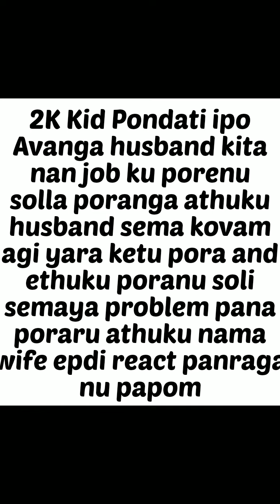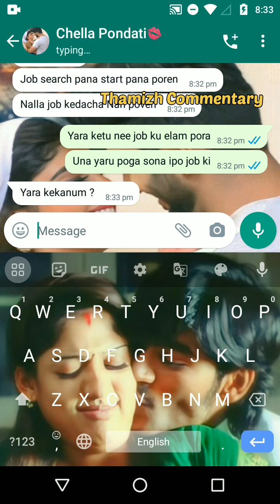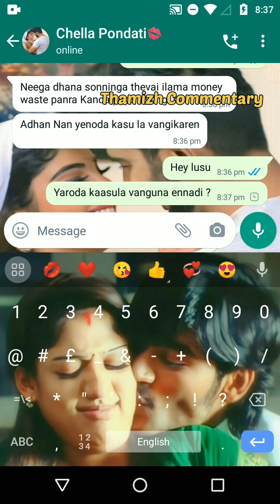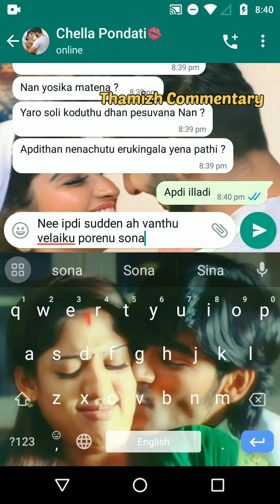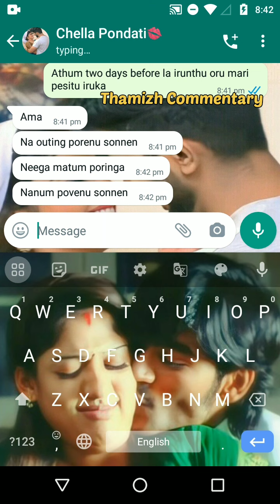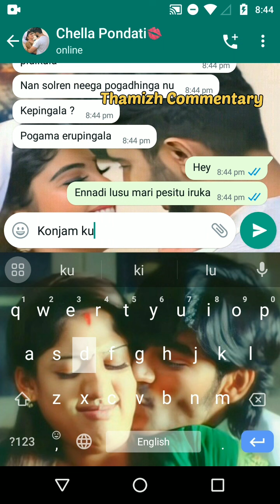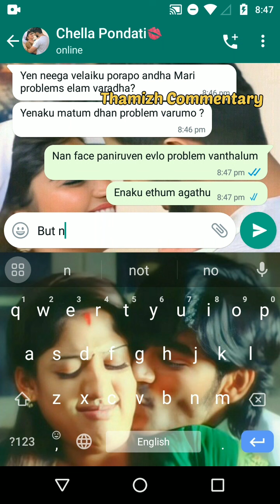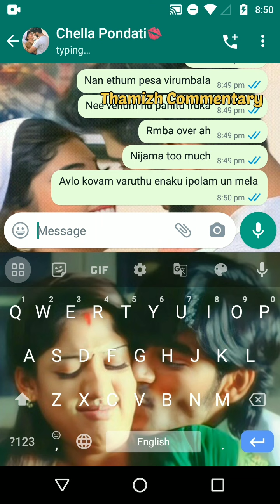2K Kid Wife Tells She is Going For Job To 90's Kid Husband & He Got Angry 😡 | Couples Fight Chat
Description:
In this video after a great misunderstanding and compromising 2K kid girl said she was very angry and asked his fiance to convince her in a cute way. so 90's kid took it as a serious note and started to convince his future wife in a Whatsapp conversation .

Audio used in this video :

The audio used in this video is used under fair use policy and all of them are cover versions of the original song and not intended to claim this as mine credits to the original creators.